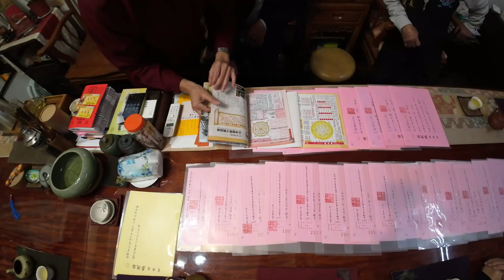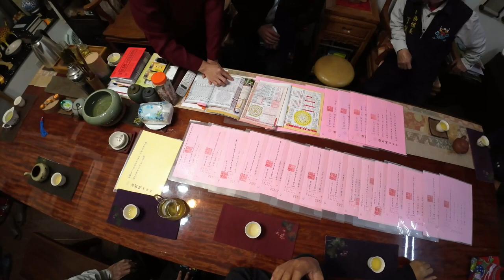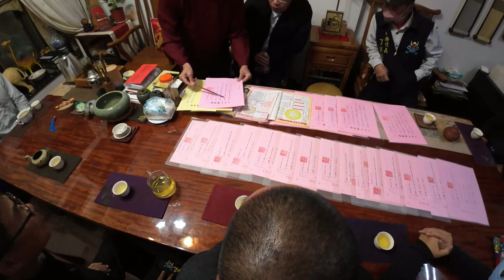公元2023年(歲次癸卯年)土城子迎春牛【迎請春牛與芒神回聖母廟】2023/01/13